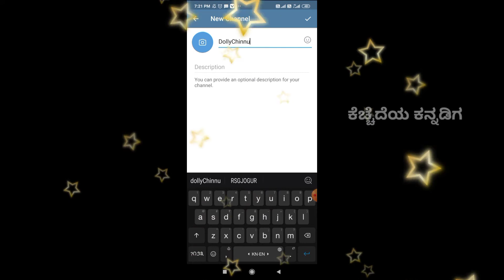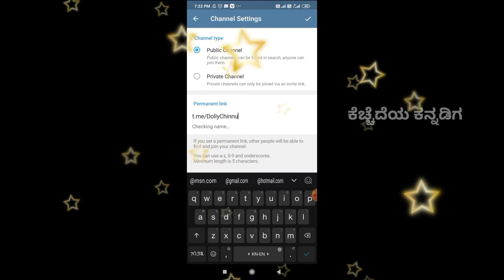How to Create New Telegram Channel in kannda KANNDA II 2021 Special 1 Minute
Copyright Rights © Google YouTube Vijya karanataka peeper

ಜಗತ್ತಿನಲ್ಲಿ ಯಾವುದು ಸುಲಭವಾಗಿ ಸಿಗುವುದಿಲ್ಲ, ಸಿಗಬಾರದು. ಹೋರಾಟದಿಂದ ಪಡೆದಿದ್ದು ಶಾಶ್ವತವಾದದ್ದು,

 :-Thanks for🙏💕 Watch🎥🎥👀⌚ All Dignitys Wishing for🙏💕 Love you❤😘